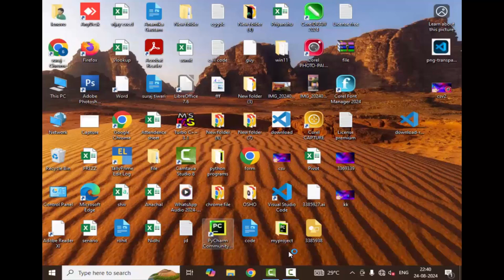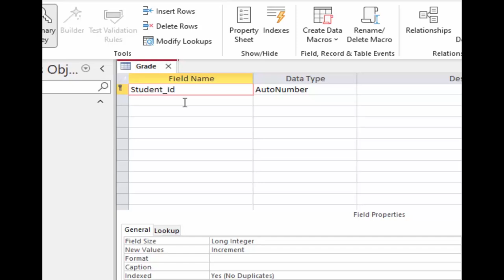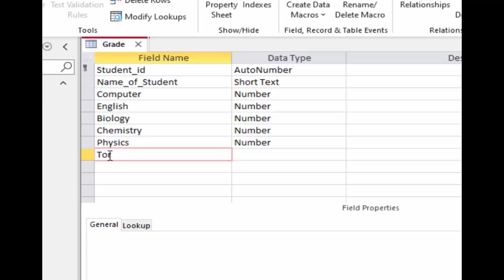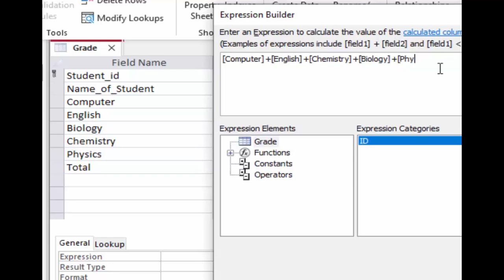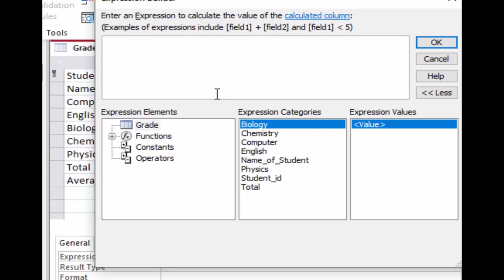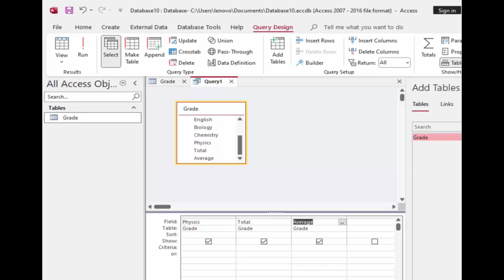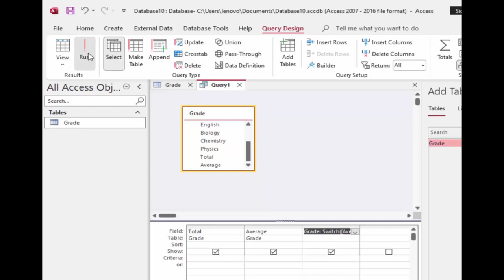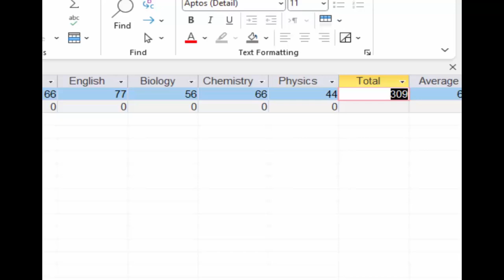How to use switch function in Microsoft Access @COMPUTEREXCELSOLUTION